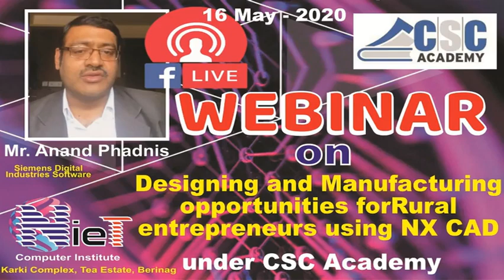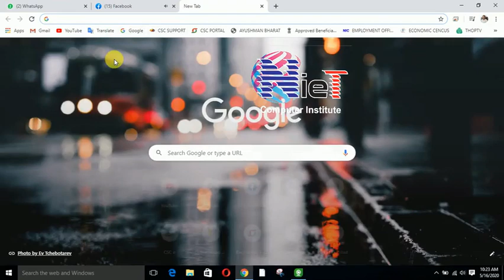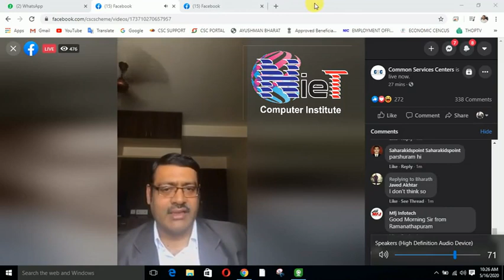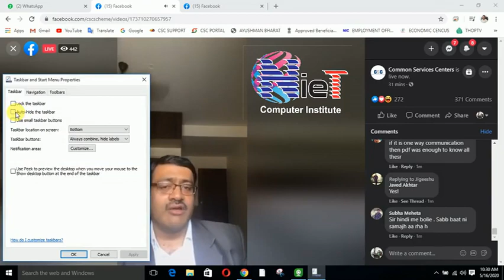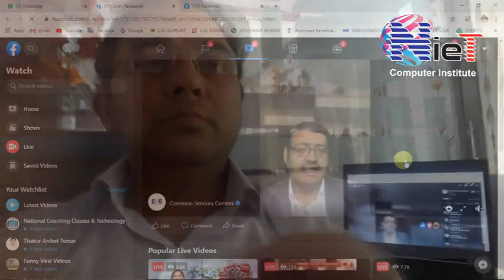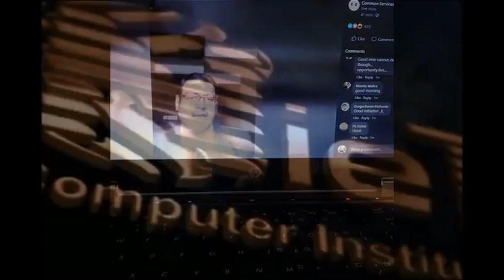CSC ACADEMY Webinar LIVE on Facebook |NX CAD | NieT - Computer Institute | BERINAG | PITHORAGARH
नेशनल इंस्टिट्यूट ऑफ़ एजुकेशनल टेक्नोलॉजी
कार्की काम्प्लेक्स, टी स्टेट, जमुना नगर,  बेरीनाग, पिथौरागढ़, उत्तराखण्ड
Dear CSC Family members,
Webinar Session on “Designing and Manufacturing opportunities for Rural entrepreneurs using NX CAD”
- By Mr. Anand Phadnis, Siemens Digital Industries Software
Following topics would be covered during the session:
·       An overview of Siemens designing software’s and uses
·       Cognitive aspects of Computer Aided Design and manufacturing
·       Emerging opportunities in design domain for youth through CSCs in Rural India
·       Market opportunities in Automobile, Manufacturing, Agriculture related industries

आप IAS , PCS बनने के लिए क्या करे|UPSC की तैयारी कैसे करे | UPSC की पूरी जानकारी

हमारे इंस्टिट्यूट मैं हर कंप्यूटर कोर्स के साथ फ्री मैं पर्सनालिटी डेवलपमेंट , स्पोकन इंग्लिश एंड कैरियर  काउन्सलिंग ट्रेनिंग भी स्टूडेंट्स  को दी जाती है।

भारत सरकार से मान्यता प्राप्त एंड आई इस ओ  सर्टिफाइड एक मात्र कंप्यूटर एंड टेक्निकल स्किल इंस्टीटुए इन बेरीनाग , पिथौरागढ़
संपर्क करने के लिए नंबर्स : 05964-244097 | 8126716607 | 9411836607

धन्यवाद।

लॉक डाउन मैं घर बैठे स्टूडेंट जावा (JAVA) प्रोग्रामिंग लैंग्वेज शिखे NieT के साथ | JAVA CONDITIONAL OPERATOR |

पर्सनालिटी डेवलपमेंट के मास्टर टिप्स |हर जॉब के लिए जरुरी | शिख लिया तो जॉब लगने की पकी गारन्टी | :

Presented By :
Mr. B. S. Karki ( Director of NieT )
National Institute of Educational Technology
Tea estate, Jamuna Nagar, Berinag - 262531- Pithoragarh (UK)

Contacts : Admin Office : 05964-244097